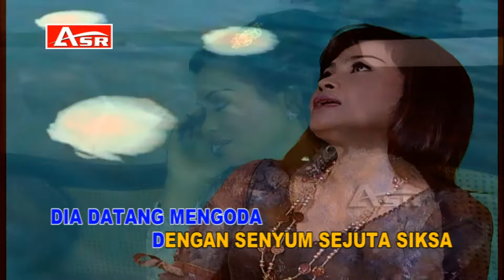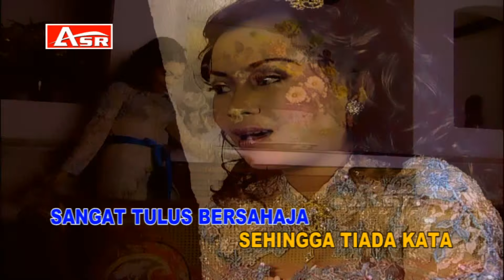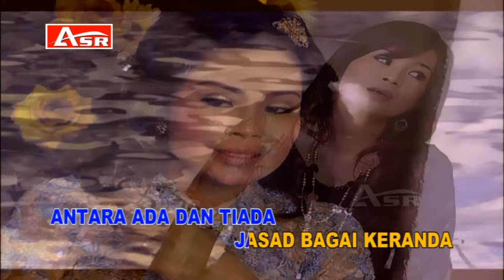ERVI KARINA - KERANDA CINTA ( Official Video Musik ) HD